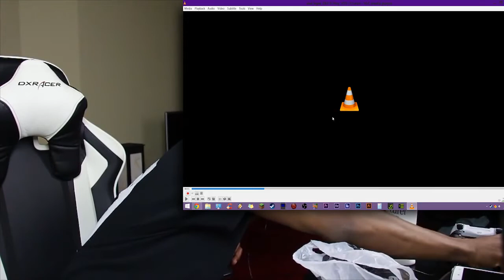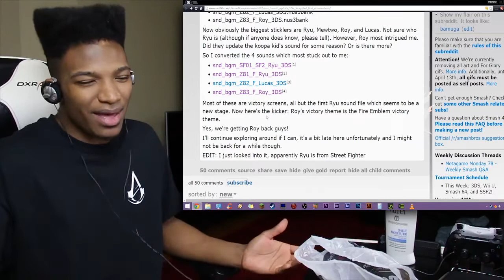RYU FROM STREET FIGHTER and FIRE EMBLEM ROY POTENTIALLY FOUND in Smash 3DS/WiiU's New Update Data!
Original Description: Nigga. My dick, has turned into a DONG.